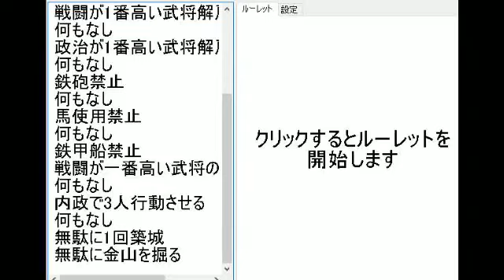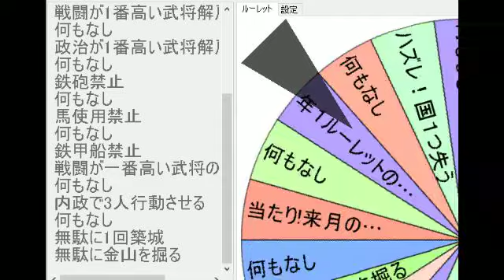【#6】信長の野望武将風雲録「新縛り！地獄のルーレット」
はよ、きつい罰を！（笑）

第6シリーズの天翔記を始めたばかりですが・・・
同時進行で第7シリーズもやっていきます(笑)
高評価やコメントをいただけると励みになります！
第7シリーズは・・・事あるごとにルーレットを回す！
全国統一間近になったとしても、一気に後退する恐れもあり！
ルーレットで大名も選ぶ！
選ばれた大名は果たして全国統一できるのでしょうか？
その前に滅びるかもしれない。
滅びるまではいかなくとも、国力が一気にそがれる可能性もあり。
過去にやった戦闘力縛りとかは一切なし！
とにかくルーレット！
なぜなら縛る必要がないくらいの罰が待っているので・・・。

≪ルール説明≫
①大名選びはルーレットで決める。
②月に1回ルーレットを回す（国数が５か国以上になってから）
③年に1回ルーレットを回す（1572年1月から）
④最初に回すルーレットはそんなにきついものはありませんが、領地が増えていけばかなりきつい縛りルーレットが待っています。